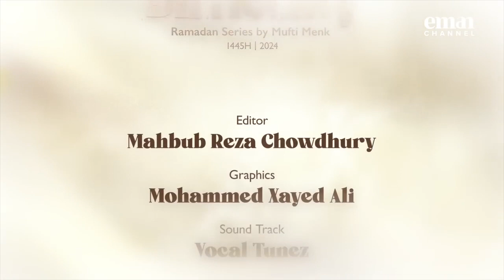Inheritance Dealing with Difficulty Ep 12 – Mufti Menk Ramadan 2024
Inheritance   Dealing with Difficulty   Ep 12